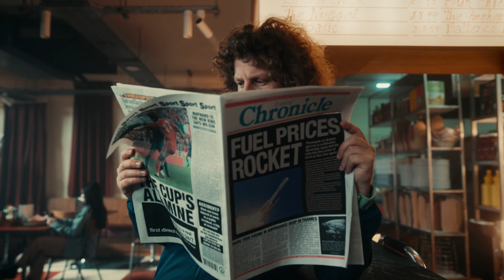Mediashotz: Skint Skunk new campaign from first direct by Wunderman Thompson